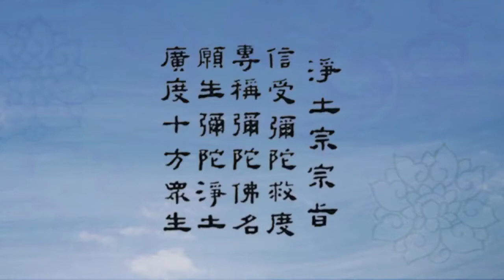《赞阿弥陀佛偈》讲记05